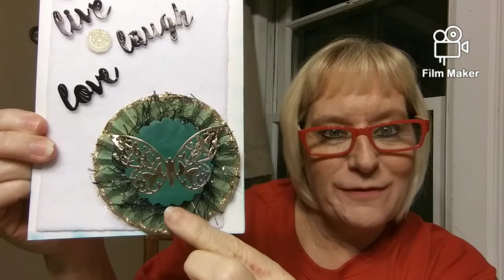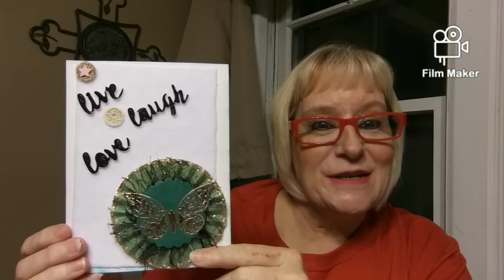Friend Mail~ Martha Hamilton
Martha Hamilton~